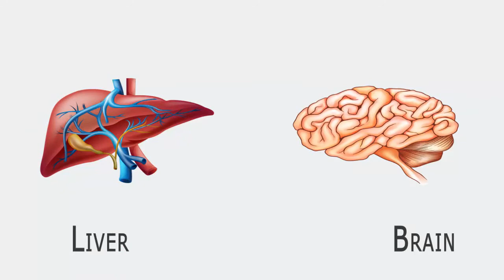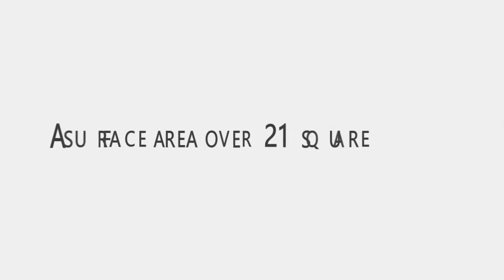The Largest Organ in the Human Body (Get surprised)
As much it comes as a surprise, skin is actually an organ. Many people believe that Liver or Brain is the largest organ, but actually The largest organ   in the human body is the one you can see most easily... . Watch the video to know the answer.